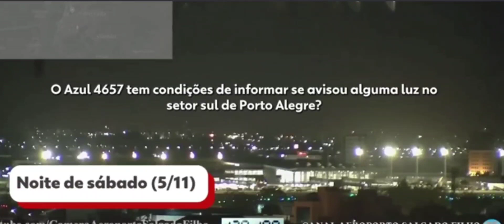Piloto de avião avista 'luzes não identificadas' durante voo em Porto Alegre e relata por rádio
Caso aconteceu na noite de sábado (5). Câmeras captaram luzes com movimentos aleatórios sobrevoando a Capital. Professor diz que reflexão de luz entre as nuvens pode ter causado o fenômeno.
Luzes não identificadas vistas no céu de Porto Alegre na noite de sexta-feira (4) e de sábado (5) despertaram curiosidade neste final de semana.

Em um dos casos, registrado em vídeo pela Central de Controle do Aeroporto Salgado Filho, o piloto do voo 3406, da LATAM, que decolou de Guarulhos (SP) com destino a Porto Alegre, pergunta, por volta das 23h de sábado, à controladora de tráfego:

"Por gentileza, só por curiosidade, tem algum reporte de algum objeto na posição de 10 para 11 horas, praticamente sobre Porto Alegre, um pouquinho ao sul?".

A controladora diz que não recebeu nenhum "reporte", termo usado na avaliação para relatos de eventos de segurança operacional.

O diálogo se encerra com a controladora sinalizando que registraria a situação, mas que nada tinha sido relatado ainda, e o piloto falando que outros aviões já haviam percebido as luzes antes.

No total, entre 22h50 e 23h10, quatro voos comunicaram à Central de Tráfego terem percebido luzes estranhas no céu: o 4248, o 3140 e o 4407, além do 3406, das companhias Azul e LATAM. Em todos os casos, as luzes acendiam, se moviam e apagavam, mas não prejudicavam o tráfego.